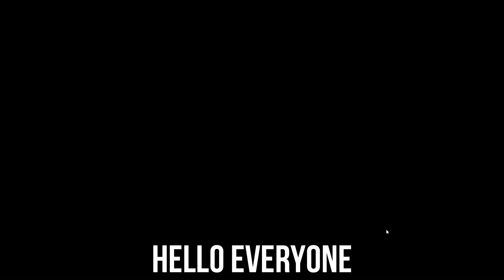SIMPLIFIED BUILD FOR EVERYONE! LEARN HOW TO EASILY BEAT IT. [DAUNTLESS SKARN TRIAL WITH SWORD]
Enjoy with content

chronovore
dauntless chronovore
dauntless chronovore wings
dauntless sword
dauntless sword review
dauntless sword build
dauntless new sword build 2021
sword guide
dauntless sword guide
dauntless new sword guide
dauntless sword guide 2021
chronovore dauntless
skarn trials
dauntless trials
dauntless skarn trials